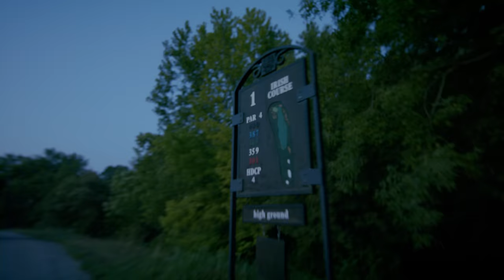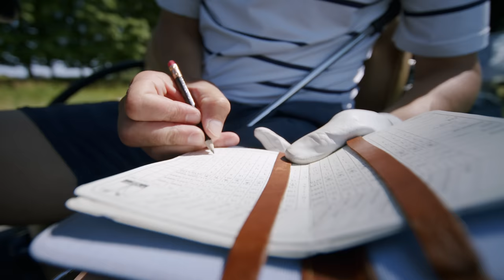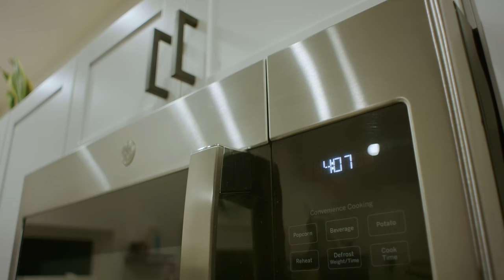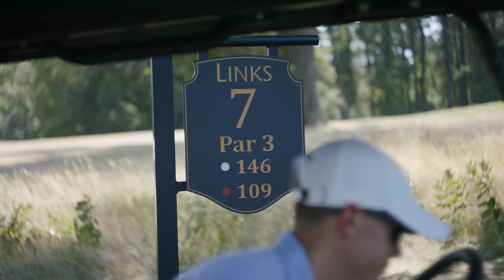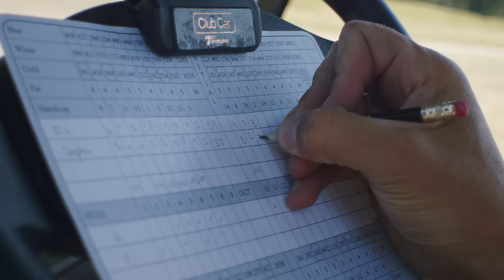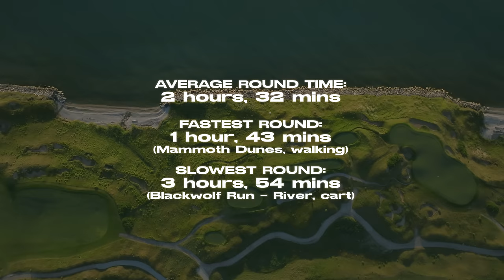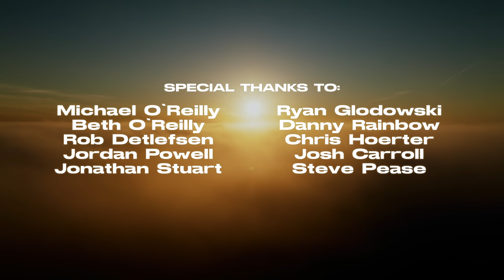Wisconsin's Top 10 Public Courses in 2 Days | "The Dream Loop"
Wisconsin is home to 10 of the top 100 public golf courses in the United States. D.J. and his friend Stephen Watson (Bally Sports Wisconsin) teamed up this summer to see if they could play all 10 in just two days. Jason Jahnke was along for the ride to capture all the highs and lows.

Founded in 2014, No Laying Up is a company built around the goal of entertaining, informing and connecting a community of avid golfers around the world.

What started as a group text among college friends has now grown into one of the most popular podcasts in the game of golf, and our archives include appearances from the biggest names in the sport. From profiles featuring some of the biggest stories in the game, film rooms featuring world-class courses, to our very own “Strapped” buddies trip series, No Laying Up has something for everyone’s golf appetite.

Thanks to our friends at Titleist for making this video possible.